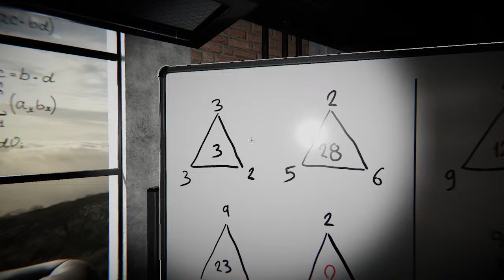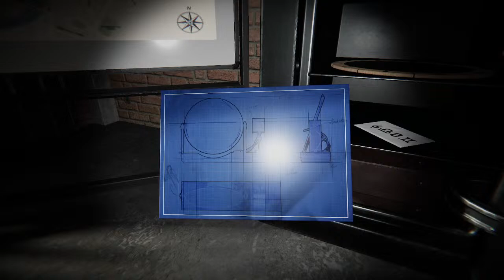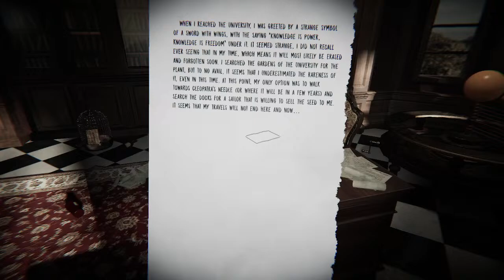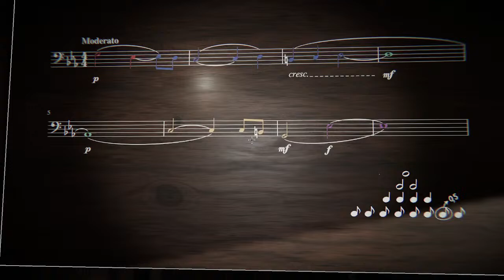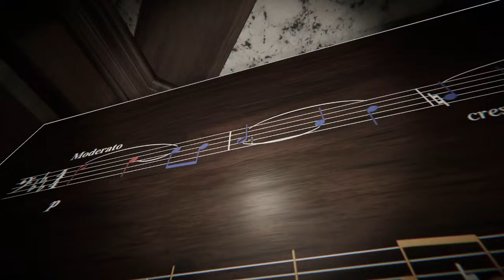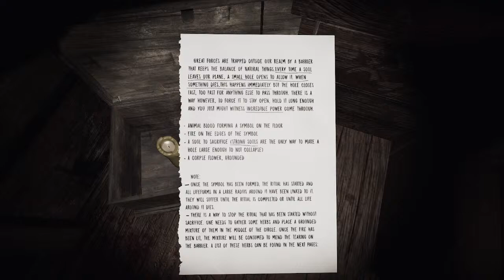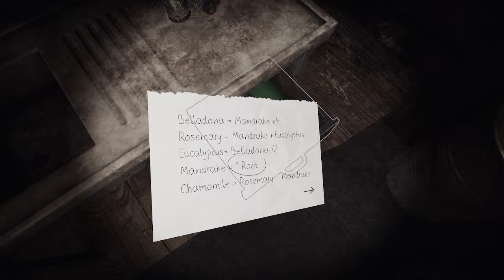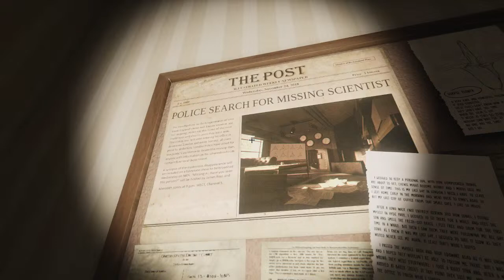Curious Cases Full Game Walkthrough: The Curious Case of Detective Thomas Moore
Today we embark on a (short) quest as Detective Thomas Moore as we search for a missing scientist in the city of London.
Our quest will take us to many strange locations and involve many interesting puzzles and logic conundrums.

This game is a lot shorter than our usual adventures, but that doesn't mean we won't have a great time solving the mysteries and exploring the areas in this escape room style adventure. These will be some. Curious Cases!

Warning! there may be cussing, swearing, and profanity involved, i do not have a filter and will not be getting one anytime soon

Please check out some of my fellow streamers!
MadMike:  @MadMikeYT
Ugg:  @UGLYSQUID
Viber:  @Viberduck
Nexus:  @NexusGP69
Cinos:  @Lilcinos31
XA-Anime  @XA-Anime
Henners!  @Hennerss
HyperTails256 @Soaring-Silver
Blastuway @Archivesection

Also, we have a discord now! I hope to see you there!

Enjoy the stream! and make an impact in everyone's lives!